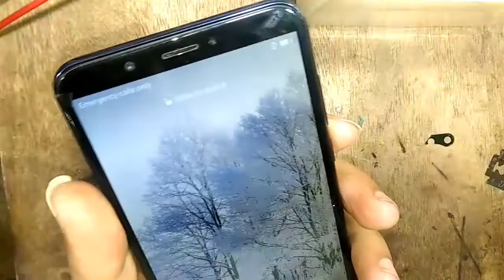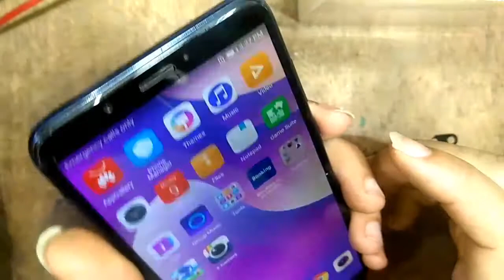Huawei Y7 Prime 2018 camera glass replacement | how to change huawei y7 prime 2018 camera glass